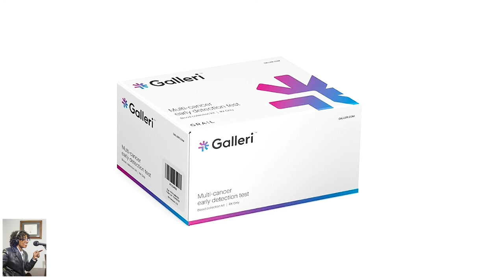Novel Blood Test That Can Detect Multiple Cancers Early